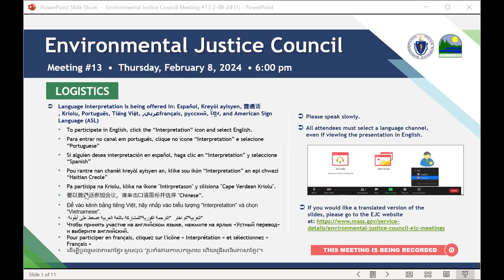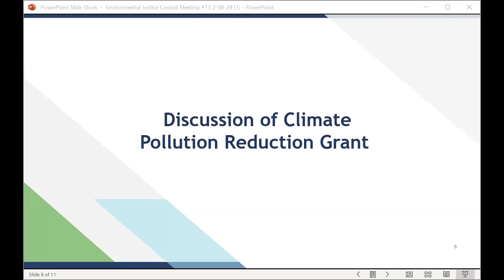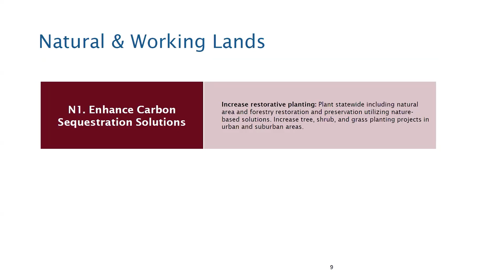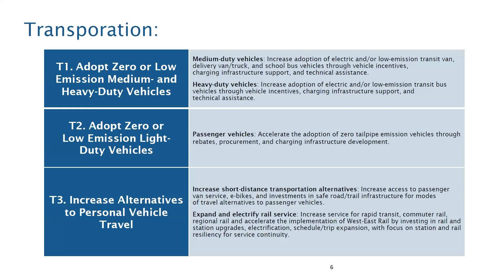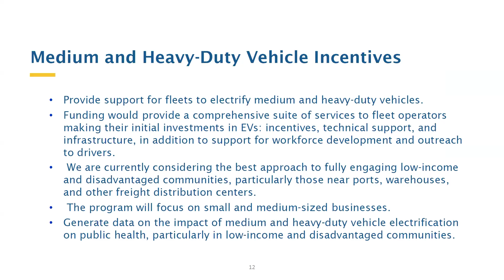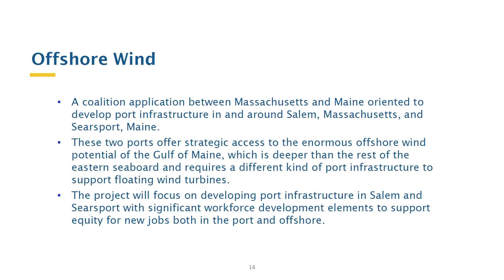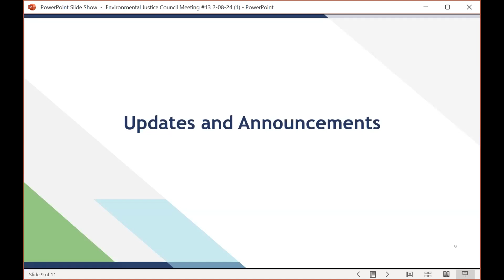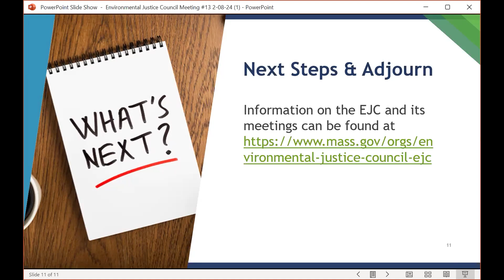February 8, 2024 EJ Meeting #13 Recording - Arabic